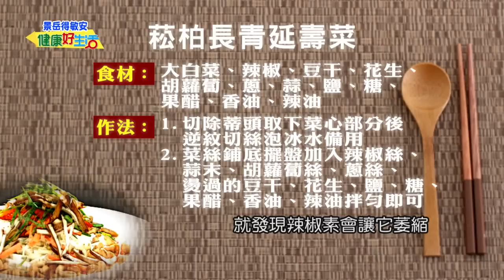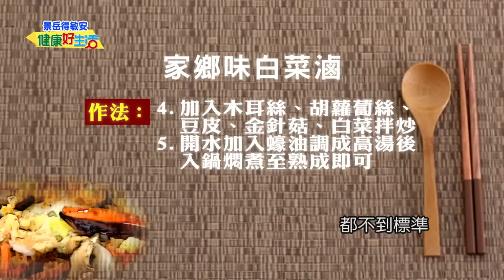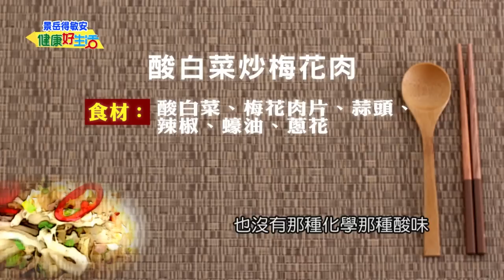20151210 健康好生活 百菜之王大白菜 高纖抗癌營養滿分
台灣近年來食安問題頻亮紅燈，每個人時時活在驚恐之中，見面最常說的話就是『不知道現­在還有什麼東西還能吃…』 ，因為不知道!所以會害怕!尋找健康保健之道儼然已成了全民運動，『健康好生活』就是­在這樣的危機意識下應運而生的談話類型節目，透過節目精準聚焦，深入探究影響生活健康­的各類大小事，從醫療百科、食物保健、心靈健康、自然養生到健康減重… ，全方位的為觀眾的健康把關，一起迎向健康樂活的人生!

重播時段
周一至周五 早上9:00-10:00 下午14:00-15:00
播出 當天 凌晨2:30
每周六 日16:00-17:00